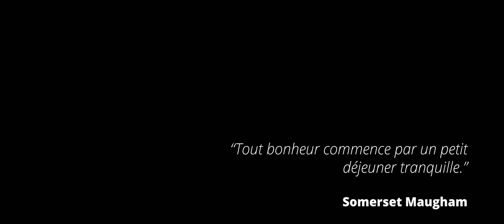Un couple 2 réseaux : Web-série Aruba épisode 1 - La matinée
Découvrez notre web-série Aruba épisode 1 - La matinée.
Comment notre DSI gère les accès au réseau en toute sécurité ?